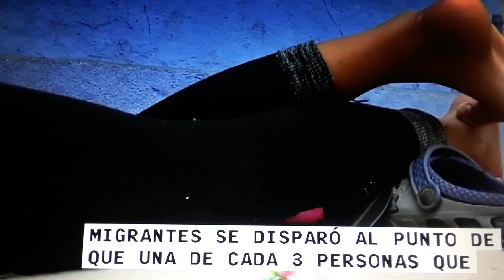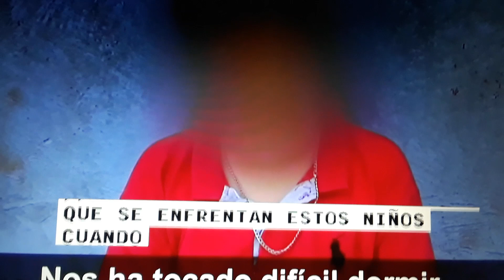Crusis en USA, por invasion de miles ninos indocumentados.